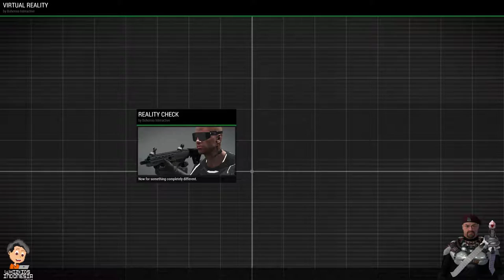Arma III 1080 Full HD Gameplay PC No Commentary